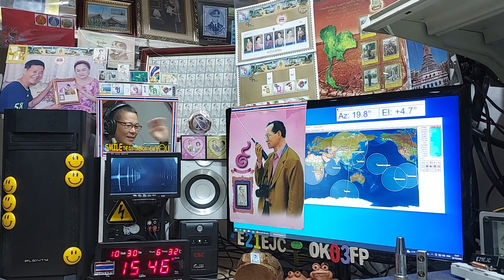JM2FCJ ssb qso with E21EJC on Satellite DOSAAF-85 (RS-44) 30 OCTOBER 2021